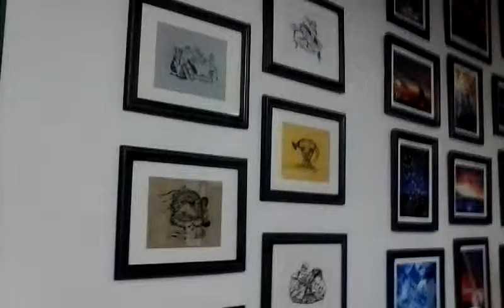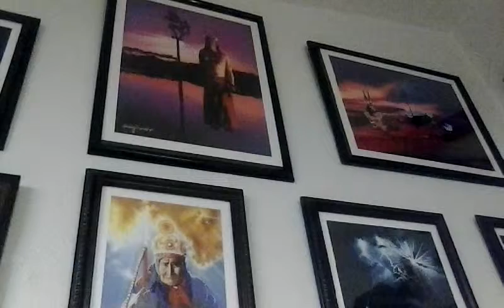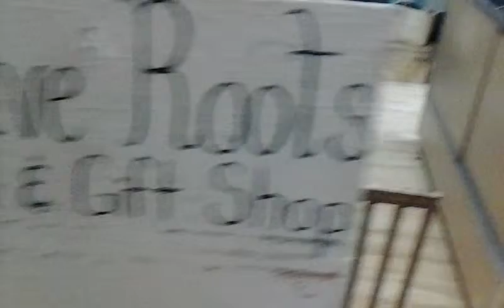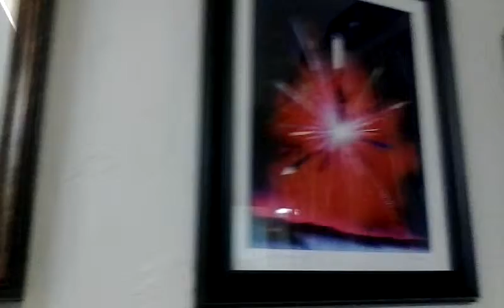NATIVity LiVity TaFARi EcoKnowME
Native Roots wHERe common unity eCO-devELopMENt ENvELopE iZ  oPEn!